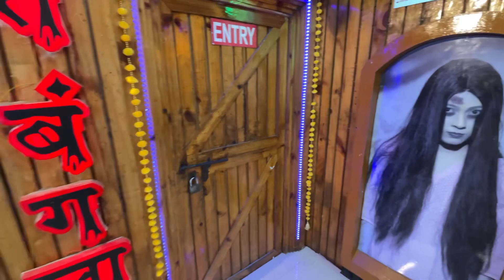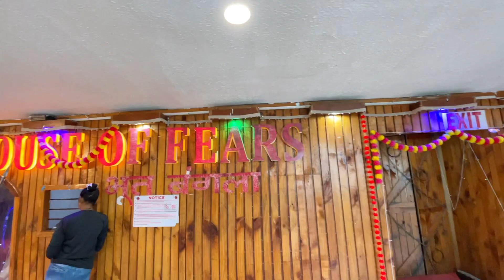Most Dangerous house of fears in India || Saharaganj mall Lucknow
In this video, we are going to Lucknow's one of the most famous and biggest mall (saharaganj mall) and show you some inside tour of the HouseOfFears . Horror House Of Sahara ganj Mall Lucknow | Bhoot Bangla Lucknow | Inside Tour

Hope this video on house of fears(Phoenix Palassio Mall) at Lucknow you all will like and enjoy.